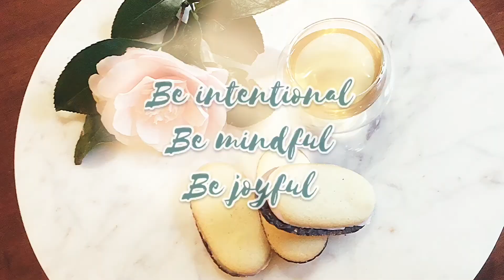[Mindset Monday] The Most Toxic Mindset That Blocks Your Potential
Perhaps one of strongest and sneakiest mindset traps; the perception that your life is at a disadvantage and the feeling of injustice is one of the most powerful negative traps that prevent joy and growth 😿
This mindset trap is dangerous because it keeps you in a place of complacency, but even worse, it is an excuse to relinquish responsibility over your own destiny. By doing this we not only plant seeds of bitterness and resentment, it breeds a constant cycle of blame and finger-pointing 👉🏻
The mindset shift we need in this instance is: to shift our focus  from past wrong-doings and traumatic experiences to finding the lessons in those experiences and setting new habits and self-talk that promotes growth. When you allow someone else to be responsible for how happy you are in life you essentially give up any true joy and fulfillment 🙀
Next time you’re feeling down and out or want to blame something or someone else for why you can’t catch a break consider what YOU can be doing to change that narrative 💪🏻